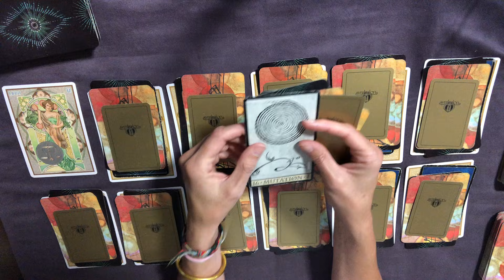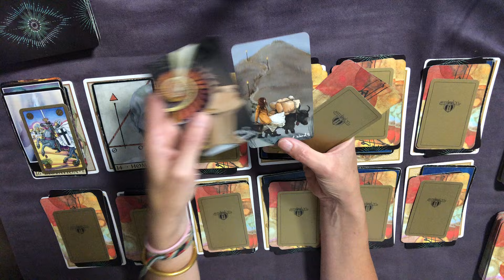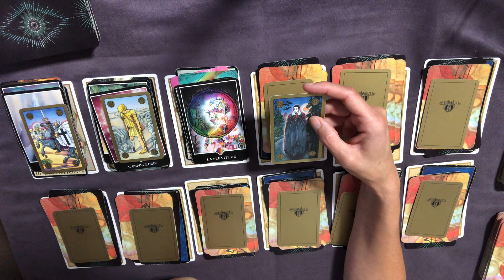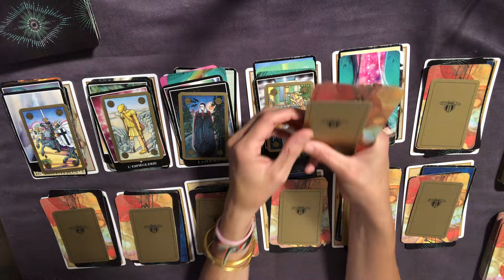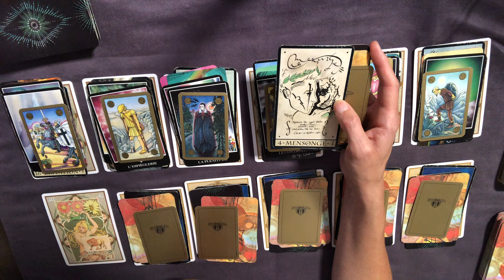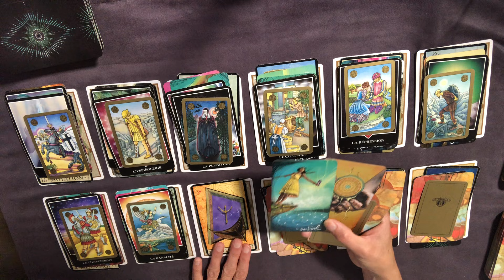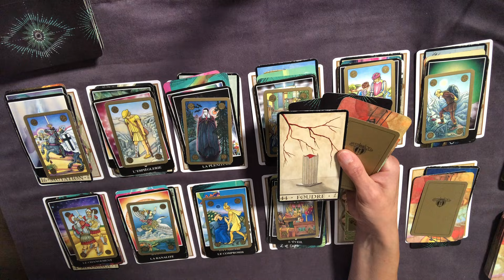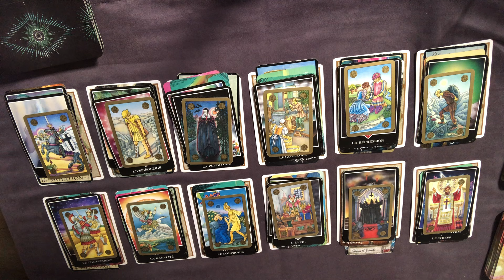SENTIMENTAL SEPTEMBRE 2021 - 12 SIGNES ASTROLOGIQUES.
TIMING:
0:35 : Balance
3:45 : Sagittaire
7:54 Poissons
10:57 : Gémeaux
13:40 : Bélier
17:25 : Capricorne
19:40 : Lion
22:47 : Verseaux
25:05 : Vierge
28:30 : Cancer
30:40 : Taureau
33:43 : Scorprion

** LA FORMATION AU TAROT INTUITIF **  Pack1 Arcanes Majeurs
La formation comprend un ensemble de vidéos auxquelles vous aurez accès en illimité.
Le tarif est de 46 euros- Durée environ 5 heures de vidéos.

Bonne lecture :)